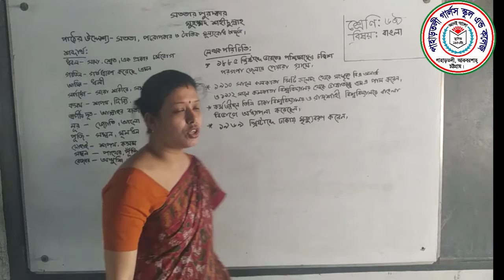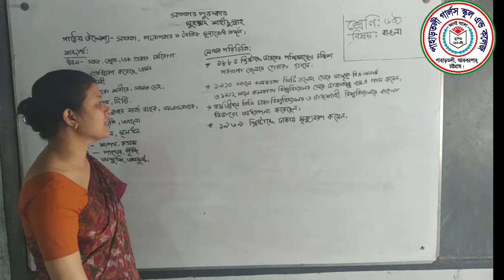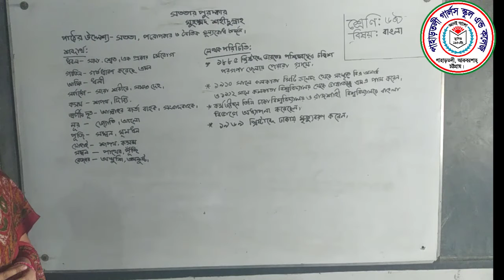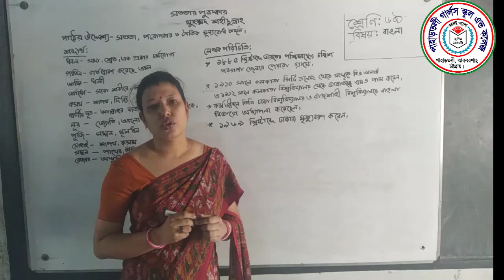Class- 6, Sub- Bangla, Shongita Das Gupta